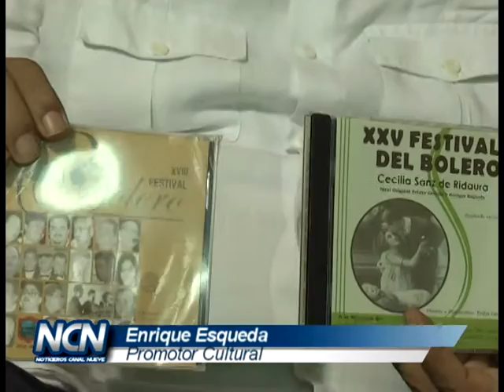NORVER. Enrique Esqueda, Personaje de la Semana